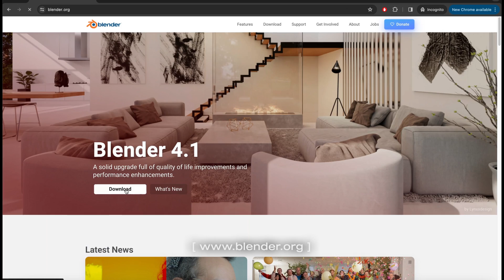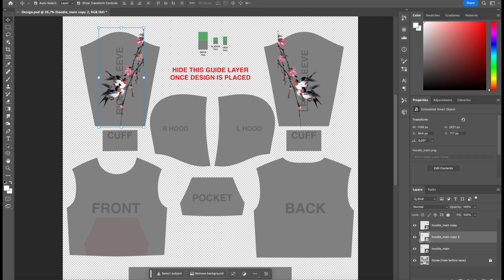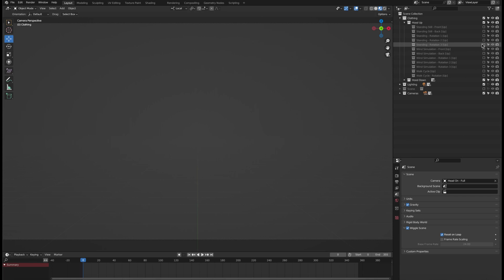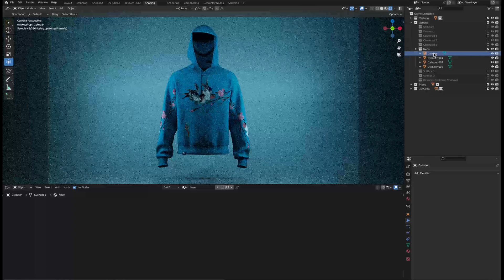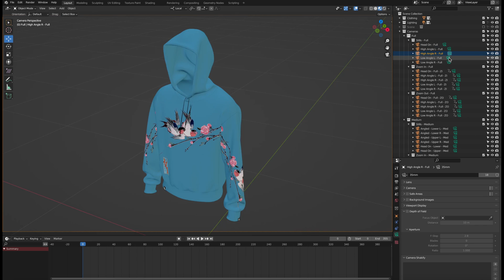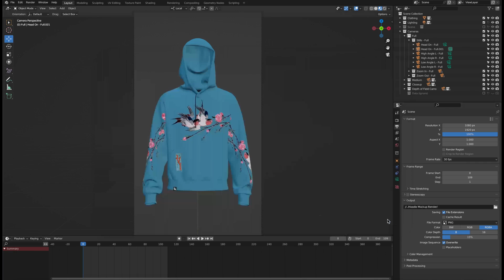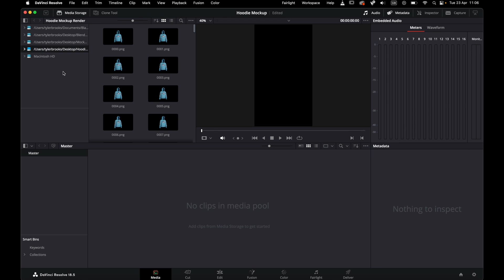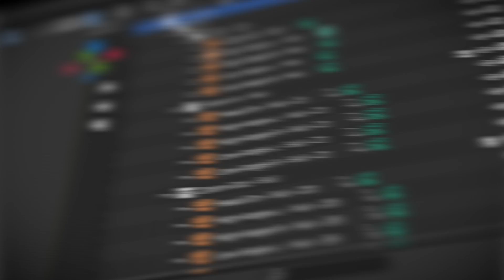3D Hoodie Mockup - Blender Tutorial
How to use this customizable 3D Hoodie Mockup for Blender.

00:00 Intro
00:37 Software used / preparation
01:16 Add your design
03:27 Customize the fabric and labels
03:50 Animation presets (walking, wind, rotations)
04:42 Adjusting animation speed
05:31 Lighting presets
06:52 Camera presets
07:24 Rendering
10:48 Compositing with DaVinci Resolve
11:56 Compositing with Adobe After Effects

Take your clothing brand's presentation to new heights with this user-friendly and customizable Blender template. Effortlessly integrate your designs into a single image file, and witness them come to life with realistic 3D renders. Seamlessly switch between meticulously crafted studio lighting setups, an animated walk cycle, lifelike wind simulation, removable branding labels, and a comprehensive array of camera shots with prebuilt animations, all tailored to showcase your designs in an unparalleled, captivating, and dynamic style.

+ Beginner friendly
+ Fully customizable
+ Wind simulation, walking animation, built-in rotation presets
+ Removeable labels / tassels / pocket
+ Hood up / down
+ 8 modular lighting presets
+ Over 70 camera presets (Still / Animated / Depth of Field)

Intro & outro music: Oak & Koa - Talk Back